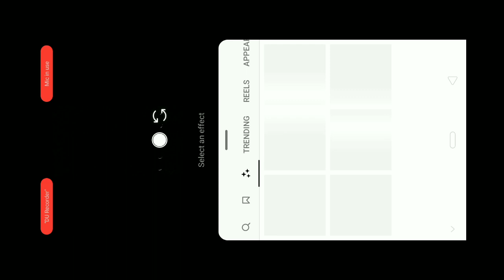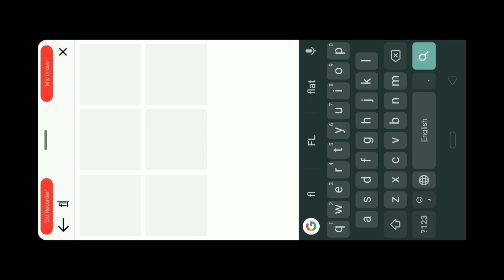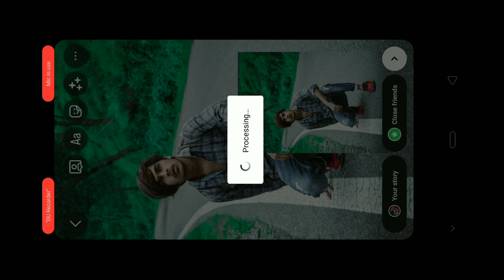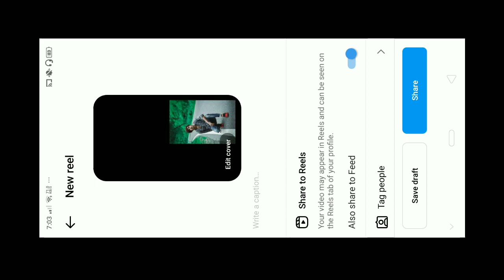photo flicker flashing trending reels video editing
• flicker flashing video kaise banaye instagram
• flicker flashing video kaise banaye,
• licker flashing reels video kaise banaye
• flicker flashing reels kaise banaye
• Photo flicker flashing vid
• Photo flicker flashing Trending Reels Tutorial
• Photo flicker effect Trending Reels Tutorial
• Photo Flicker flashing
• Trending Flicker flashing Reels Video Editing
• Trending Flicker Flashing Reels Video Tutorial
• Instagram Trending Reels Video Editing
• Instagram Most Viral Reels Video Editing
• Instagram Photo Flicker Trending Reels
• Photo Flicker flashing Wala Reels Video Kaise Banaye
• Photo Flicker Wala Reels Video Kaise Banaye
• Photo Blinking Reels Tutorial
• Photo Blinking Effect Reel Tutorial
• Photo Blinking Effect
• Flicker Flashing Trending Reels
• Instagram Trending Filter Reels Tutorial
• _nakshatra_ Viral Reels Video Editing
• the_steven_madhu00 viral Reels Video Editing
• hasini.47_ Viral Reels Video Editing Tutorial
• varunsandeshvithika original audio reels Tutorial
• Original Reels Audio - varunsandeshvithika Reels Edit
• Varunsandeshvithika Reels Tutorial
• Varunsandeshvithika Trending Reels audio Reels Editing
• Varunsandeshvithika Trending audio Reels Editing

Instagram Trending Photo Blinking Light Effect Lyrical Video Editing in Telugu VN Editor App

HASHTAGS ;-